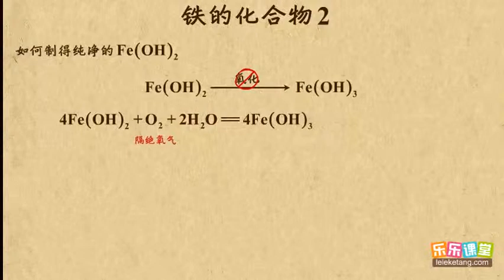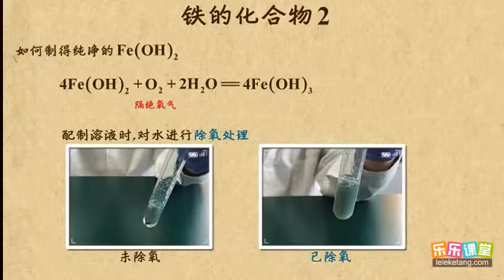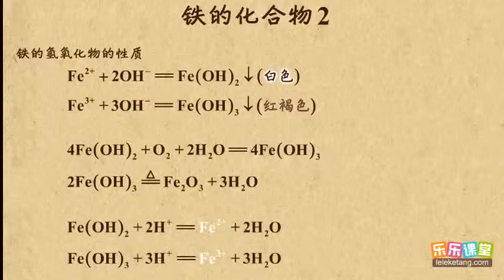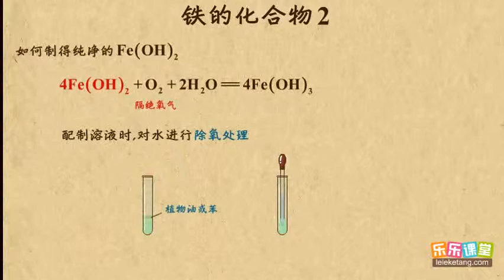15铁的化合物2 金属及其化合物 高中化学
15铁的化合物2  金属及其化合物   高中化学